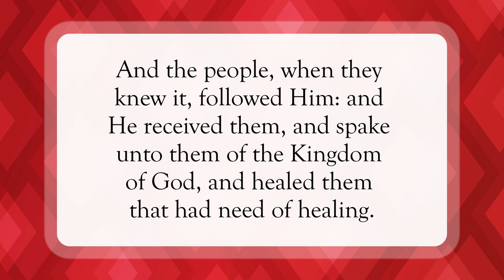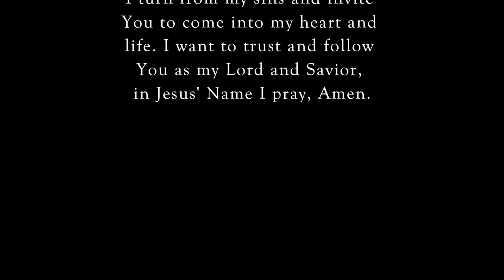The Apostles' Report 🤗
Scripture of the Day! The apostles' report!